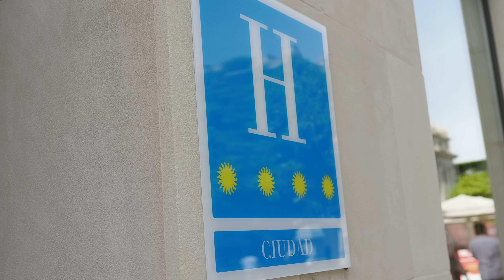"la INDUSTRIA MUSICAL y la MÚSICA son cosas MUY DIFERENTES" | Juan Medina| Sobremesa Flamenca #32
Hoy en Sobremesa Flamenca, vamos a conocer al artista, el músico y la persona, que en 2022 pasó de ser una estrella de la escena andaluza pop con raíz flamenca, llamado Juanito Makandé, a convertirse en Juan Medina: músico, productor, guitarrista, percusionista,  compositor y amante de la naturaleza y de la vida.

Agradecimiento especial al hotel Soho Boutique Catedral, por recibirnos con tanto cariño.

Hola, soy Pituquete! Guitarrista flamenco profesional y formador con más de 20 años de experiencia. Ya he ayudado a más de 2.000 alumnos a crecer con la guitarra flamenca en mi academia

Estoy convencido de que tú también puedes aprender porque la Guitarra Flamenca no tiene fronteras.